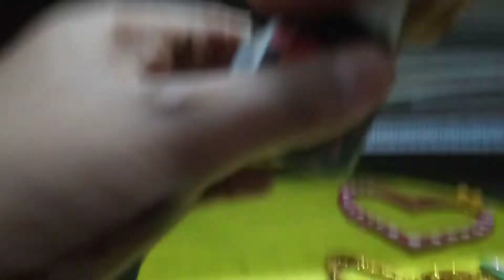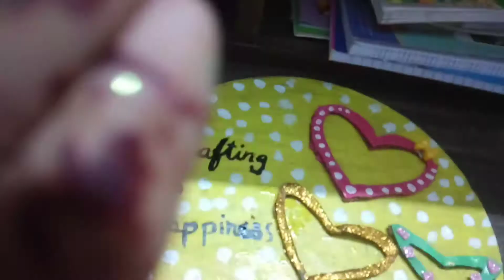Wall decor ഒരു വികാരം തന്നെയാണ്. ഇന്ന് ഒരു അടിപൊളി wall decor ചെയ്താലോ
Funny skit link

Things needed
Cardboard
Cakeboard
Acrylic paint
Glitter foam sheet
Glitter
Bead